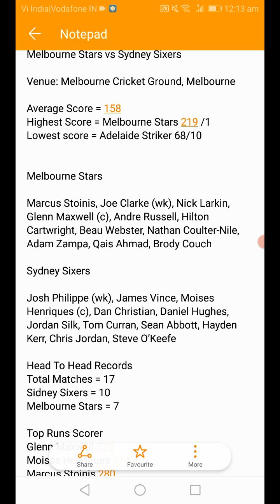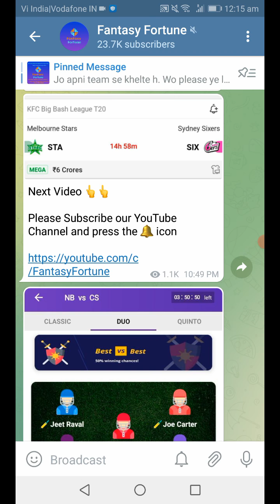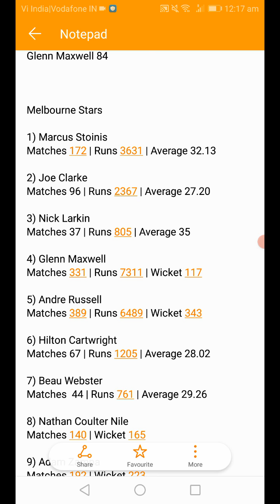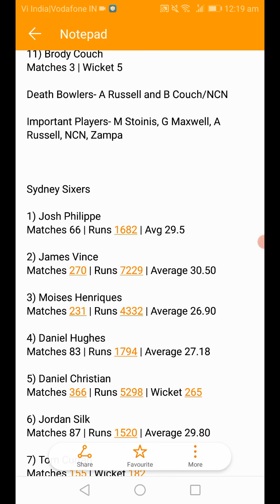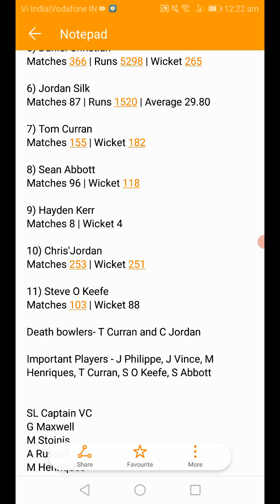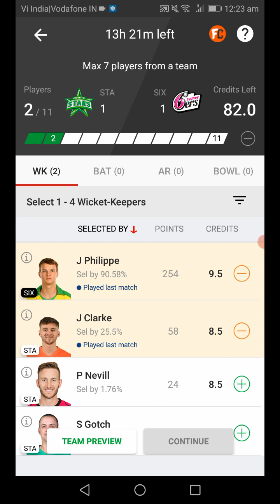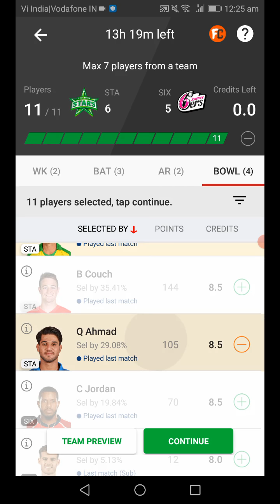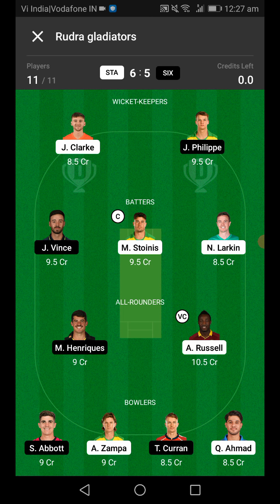STA VS SIX DREAM11 PREDICTION | MELBOURNE STARS VS SYDNEY SIXERS BBL 2021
In this video we have shared the complete information about STA VD SIX DREAM11 PREDICTION for Melbourne Stars vs Sydney Sixers bbl 2021 Dream11 Match.

sta vs six
sta vs six dream11
sta vs six dream11 prediction
sta vs six dream11 team
Melbourne Stars
Sydney Sixers
Big bash
Big bash league
Bbl
BBL 2021
Cricket
Cricket videos
Dream11
Dream11 team
Dream11 today
Dream 11
Dream11 winning tips
Dream11 tricks
Dream11 tips